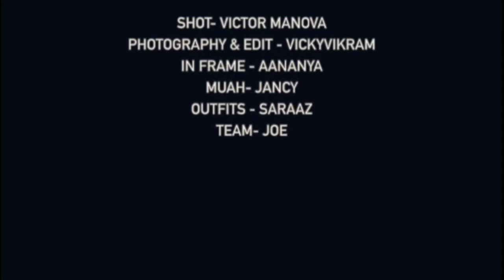Aananyamani sun tv ,sun music actress video | Ero channel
Latest Tamil tik tok & Instagram reels videos collection

Tamil serial artist

vijay television
sun tv  Zee tamil, artist, tamil serial artist, Ero channel  latest trending Instareels videos, trending Instagram reels videos, Sun tv news reader kanmani sekar